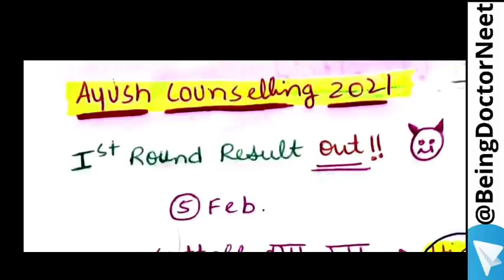1st Round Official Cut-off !! 😱 | Category Wise | Ayush Counselling 2021 | AACCC | Being Doctor 😈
100% Accurate College Prediction How to Do ?

NEET Counselling Information Will Be Given On This Channel !!